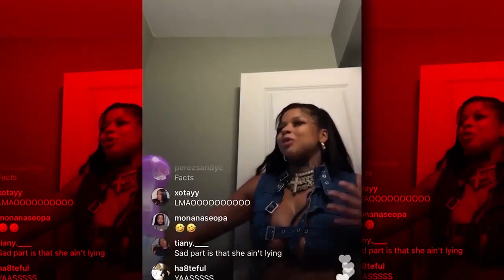Chrisean Rocks WARNS Summer Walker For Clowning Her